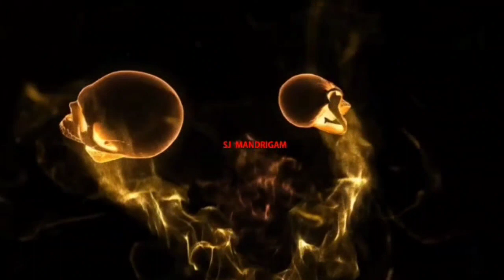@வண்ணார மாடன் மாந்திரீகம் செய்வது இப்படித்தான்